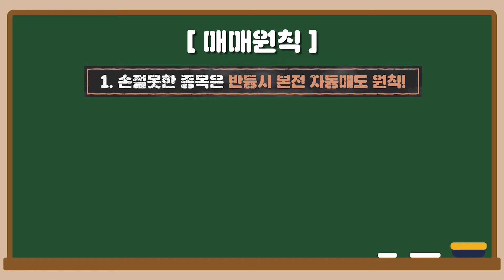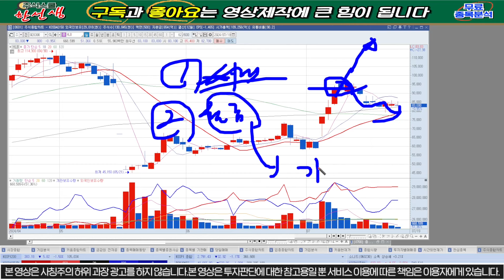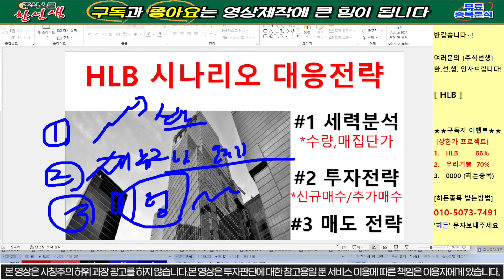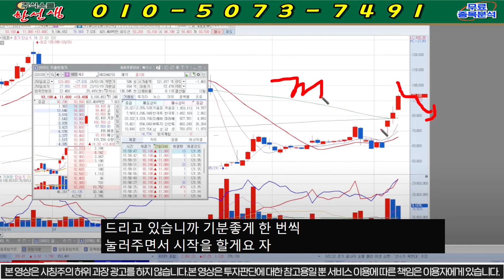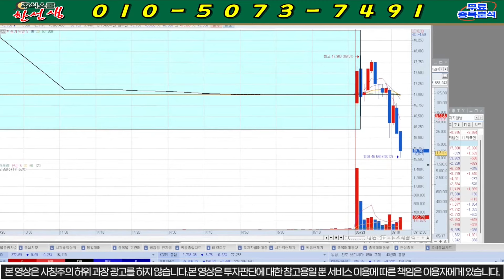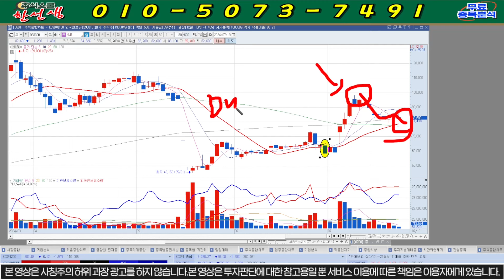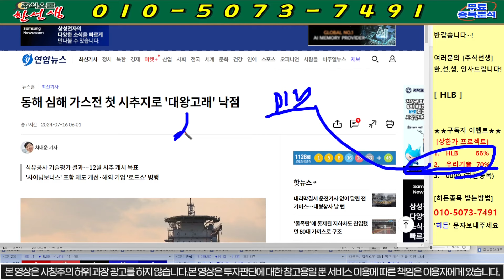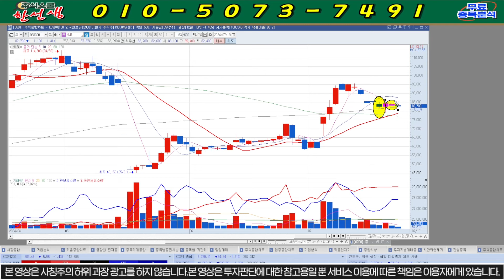[HLB 에이치엘비] 속보) FDA긴급승인!! 지치고 짜증나고 지루할때!! 다음주 상한가!!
HLB 주가분석
에이치엘비

8번 또는 대응자료 라고 문자 주시면 문자로 편하게 대응 하실수 있게 보내드립니다! 물론 "무료"입니다.